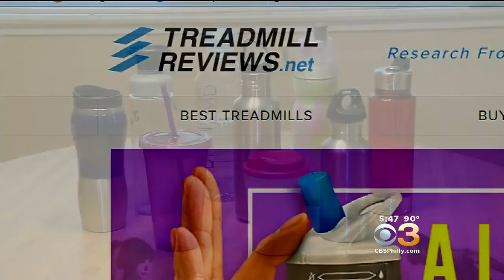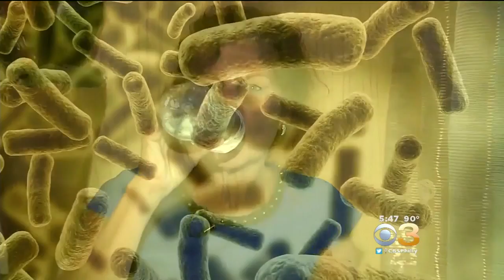Einstein Health Care Science Center: Bacteria Found On Reusable Water Bottles Help More Than Harm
Stehpanie Stahl reports.